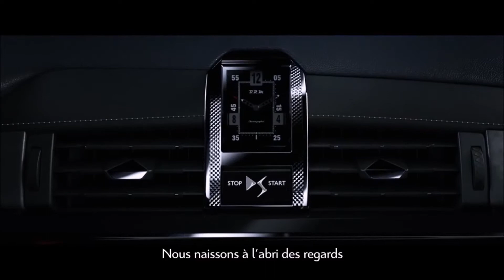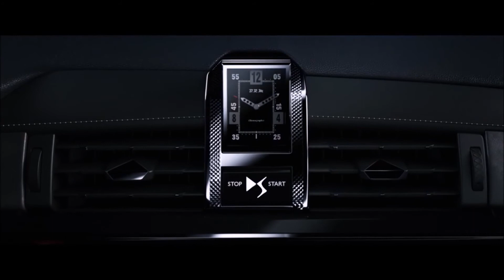DS 7 Crossback: le premium à la française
Tout ce qu'il faut savoir sur le DS 7 Crossback qui sortira en janvier 2018!

Les motorisations seront disponibles avec une boîte manuelle à 6 rapports ou une boîte automatique EAT 8.

Bon visionnage!